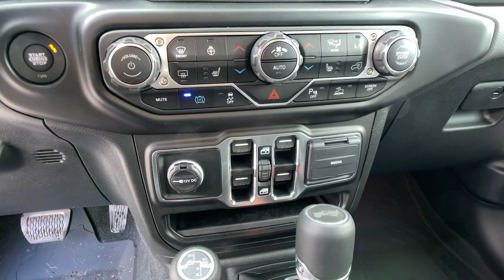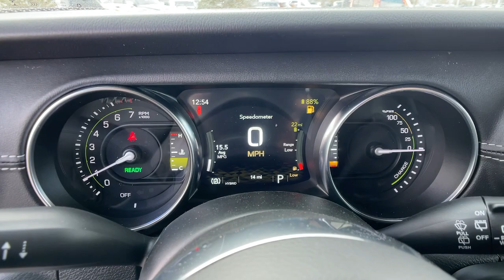2023 Jeep Wrangler_4xe Reno, Carson City, Northern Nevada, Sacramento, Elko, NV PW588712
Bright White Clearcoat New 2023 Jeep Wrangler_4xe Sahara 4x4 available in Reno, Nevada at Lithia Chrysler Jeep of Reno. Servicing the Carson City, Northern Nevada, Sacramento, Elko, NV area.

Heated Leather Seats Nav System Moonroof Premium Sound System Back-Up Camera 4x4 Aluminum Wheels SKY 1-TOUCH POWER TOP MOPAR BLACK TUBULAR SIDE STEPS. Bright White Clearcoat exterior and Black interior Sahara trim. CLICK NOW! KEY FEATURES INCLUDE: Leather Seats Navigation 4x4 Back-Up Camera Premium Sound System Satellite Radio iPod/MP3 Input Onboard Communications System Aluminum Wheels Dual Zone A/C Brake Actuated Limited Slip Differential Smart Device Integration WiFi Hotspot Heated Leather Seats MP3 Player Keyless Entry Privacy Glass Child Safety Locks Steering Wheel Controls. OPTION PACKAGES: SKY 1-TOUCH POWER TOP Rear Window Defroster Rear Window Wiper/Washer Removable Rear Quarter Windows Power Top Quarter Window Storage Bag COLD WEATHER GROUP Heated Steering Wheel Remote Start System Heated Front Seats Leather Wrapped Steering Wheel SAFETY GROUP Blind Spot & Cross Path Detection ParkSense Rear Park Assist System ADVANCED SAFETY GROUP Adaptive Cruise Control w/Stop Advanced Brake Assist Auto High Beam Headlamp Control Full Speed Forward Collision Warning Plus MOPAR BLACK TUBULAR SIDE STEPS TRANSMISSION: 8-SPEED AUTO 8P75PH PHEV (STD) ENGINE: 2.0L I4 DOHC DI TURBO PHEV (STD). Jeep Sahara with Bright White Clearcoat exterior and Black interior features a 4 Cylinder Engine with 375 HP at 5250 RPM*. WHO WE ARE: At Lithia Chrysler Jeep of Reno our first and foremost goal is to make your car-buying and ownership experience better than any other youve had near Carson City Auburn CA Sparks and beyond.If youre ready to answer the call of fun style and peace of mind; be sure to contact us today. And prepare to have your expectations exceeded. Price does not include $499 Dealer Doc fee taxes and license fees. Price contains all applicable dealer incentives and non-limited factory rebates. You may qualify for additional rebates; see dealer for details.